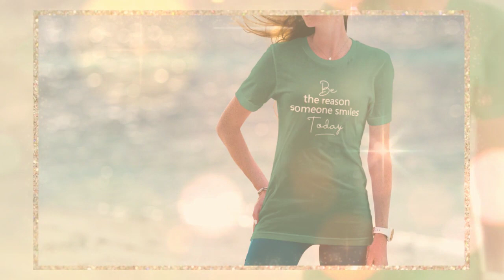Infinitypreneur Seven Day Reboot - Free for Entrepreneurs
Join us at the EntrepreneurZenZone.com for your free seven day email series to reboot your life.  It's time for a change.  What are you waiting for?